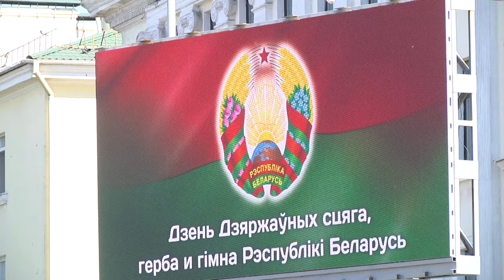2024-05-14 День Государственного герба, Государственного флага и Гимна Республики Беларусь.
Главными символами нашего государства являются герб, флаг и гимн. Они - визитная карточка Беларуси, отражающая исторические и культурные традиции. Красный цвет - цвет знамён Красной Армии и белорусских партизанских бригад, символизирует братство и борьбу за независимость. Зеленый - надежду, связь с природой, леса и поля. Белый - цвет свободы. Белорусский орнамент отражает древнюю культуру, духовное богатство и единство. Традиционно во вторые выходные мая в Беларуси проводятся торжественные мероприятия в честь Государственного герба, Государственного флага и Государственного Гимна Республики Беларусь.

*Наши контакты:*
✅Телефон горячей линии:
54-63-67